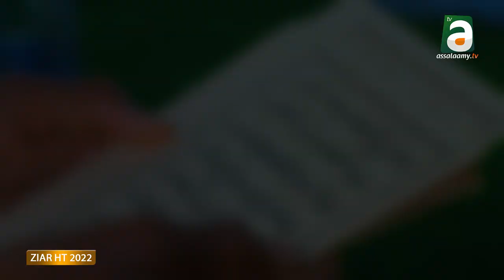Images yu mucc ayib ziarra Hizbut Tarqiyyah 2022 ci Serigne Mountakha MBACKÉ Bachir